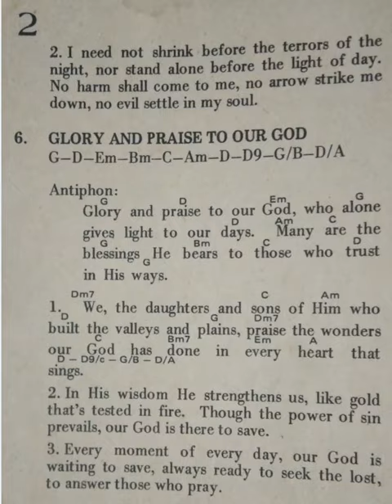Glory and Praise to Our God - John Michael Talbot | Entrance (2 voices)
P2  |  6  Glory and Praise to Our God -  John Michael Talbot  |  2 voices
Let Us Break Into Song (1990)